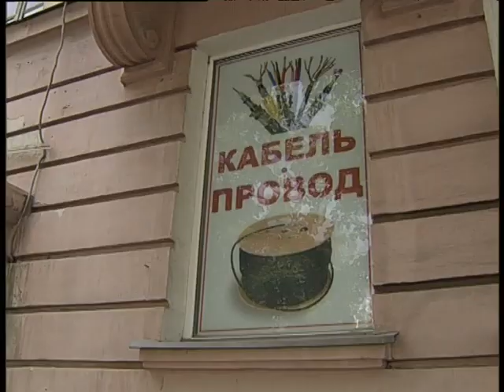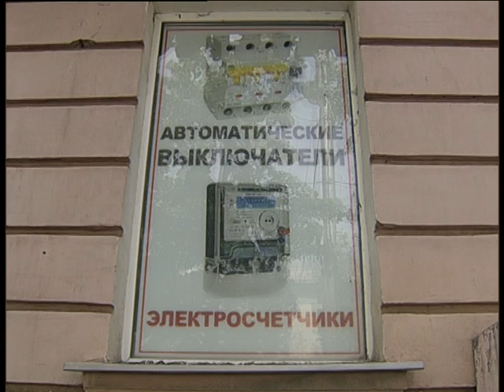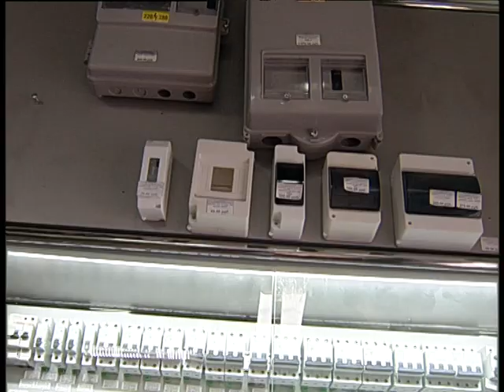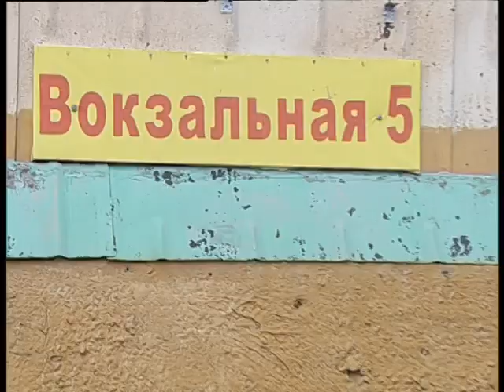Electroforse 7 2023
Челейкин Алексей - все для всех электро систем, Cheleykin Alexey - all for all electro system